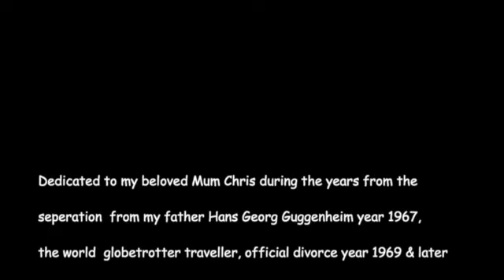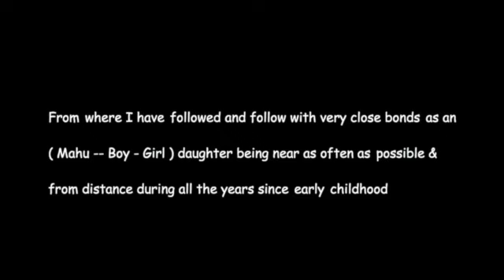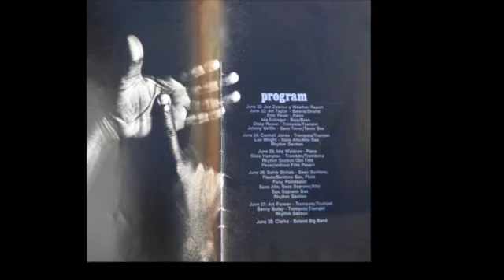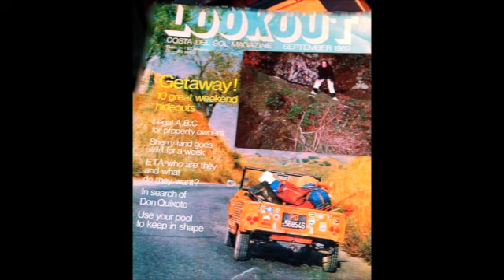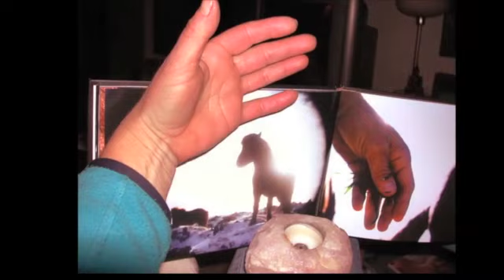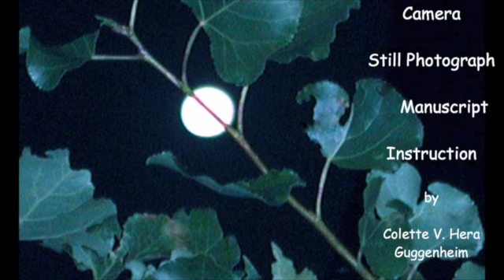Spain Travels 1967 - 2013 Colette V.Hera Guggenheim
Colette Hera V Zollikofer Guggenheim
Tittle

The Little Visuel Movie Slideshow you are about to see is from several times I have lived in different parts in Spain in between during all the years & dedicated to my Beloved Mum Chris during the years from the seperation from my father Papa Hans Georg Guggenheim year 1967, the world globetrotter travellers Chris and Hans, official divorce 1969 since 1953 after 16 years of Globetrotter Around The World Travels Together Hans & Chris , where our residence base 1 ,was the house called *La Tour * in La Roche -Alba village - Adéche South of France & later in the year 1978 when my Mum Chris meets her second husband lifepartner Christoph ,the two Adventures Nature Travellers begings for the two called * Los Dos Chris´s * from where we have followed and follow each other with very close strong bonds , being near often as possible & from distance .

Chapter 1

The 1 time I came to Spain was in 1967 til late 1969 ,during the seperation with my mum Chris my father Papa Hans , the difficult years being a child ,the Horses became my very best close friends ,my mum Chris came to pick me up in the town called Viborg in Denmark in her blue little Wolkswagen (Folkevogn) & our Cat called *gipsy* ,we drive down together from Denmark to Torremolinos, the cost in south of Spain, still a little fishing village in the good old days.I started to live and work at the *El Ranchito* with 25 horses behind Torremolinos
in the mountains from the second day my mum and me arrived 10 years old .

My mum Chris friends , the french cuple of El Ranchito Henry and his wife Jacky where in those years the owner of El Ranchito * with 25 horses,with luck I had a place to live with them Henry and Jacky as my mum Chris short after left to goe back to her works in Italy with the travel agencie Called Spies & later Tjærreborg ,where she had the Italien Cost as working place , Diano Marino - Spotorno - Genova -Rimini- Venedig - the French Riviera & Monte Carlo .

My dad Papa Hans ,started his travelling works with his World travelling Agencie called Globus in the years of separtion from my mum Chris 1967-69. .Years later my father Hans ( after the divorce in 1969 with my mum Chris -Hans worked with the firm called *American Express *with WORLD travels,where he during this years wrote his book called *Around the World in 80 Ways * 1979 was published via POMERICA PRESS 501 Fifth Avenue New York New york 10017 The Book Became a bestseller in United State years later.

Chapter 2.

I came back again to Mijas Fungirola year 1973 summer + autumn for live sometime after my arrivel from Zürich Switzerland ,where I lived in the mountains outside the little white mountain village Mijas alone in a little Campoe Casita FINCA hause with out no electricity ,the casita had an old water alberca swimmipool with frogs &golden fish ,where I had my dog spotty an Ibizenco dog,my rent was 3.000 tousand Pesetas pr.month at
the time,50 US American dollar.
My dog Spotty and me would quiet often hich hike to Alicante for taking the boat over to the island Ibiza for visit my Argentinian,and french friends there at the time .
Year 1977 another long living period in Fungirola & Mijas where I was working as a sales lady with hand made Candles in the restaurants and hotels in Marbella and Port De Banus .

Chapter 3

Later in the years 1985 til late 1986 I came down again to live in the white mountain village Mijas and Fungirola by the cost beach for a longer period.
During all the years My Mum Chris and her second Husband lifepartner since 1978 would be around near ,when ever I came to visit or live for a longer period and now a days the new residence is in the beautiful Almeria
Almanzora Mountains since year 2006.

Chapter 4

Most of the Photograph I have taken with the Horses are from El Ranchito - Region Alpujarra - Almeria Taberna Western village Fort Studie Cinema Location where the place is most known for all the greatest western Movies taken for many years .the Almanzora Mountains &Around the village Town Orgiva mountains and campoe & the lovely little white villages as Pitres- Pampaneira -Capileira- Trevelez -Lanjaron & Almeria Almanzora Mountains and some near by the hause where my Mum Chris and her second husband Christoph * Los Dos Chris´s*
Live now a days 2013

Colette V.Hera Guggenheim
Over via my vimeo page you may see in a larger format via the link :

+ the same at another Vimeo page, on a friend of mine with  better quality  via link :